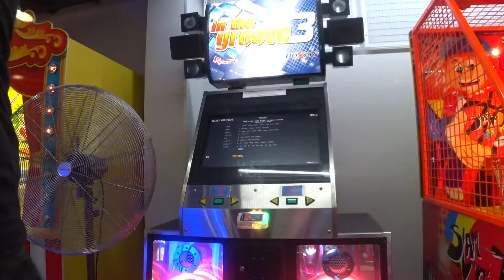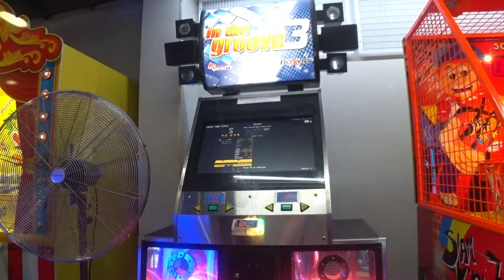Bane - What A Horrible Night To Have A Curse /16?/ 92.09% Sightread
Pack: Beast Aoreo BEAST! 2
Step Artist: Aoreo

More like a really hard 15. If this were a 16, I probably wouldn't have gotten a 90+ score on the sightread. Pretty fun chart regardless of the rating.